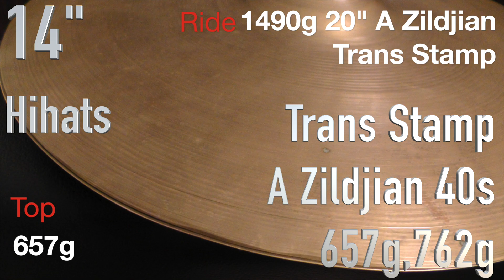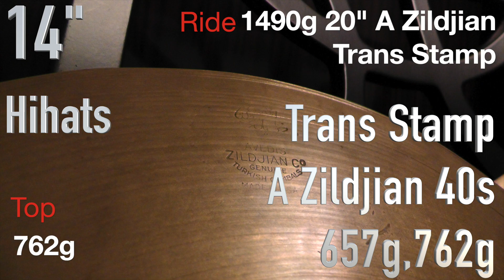14" Trans Stamp A Zildjian 657g,762g 1940s Vintage